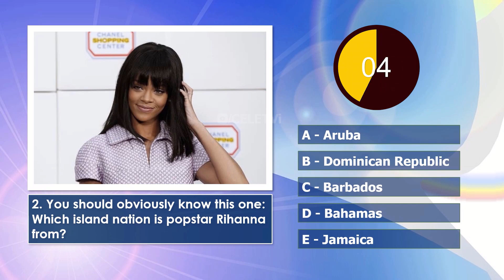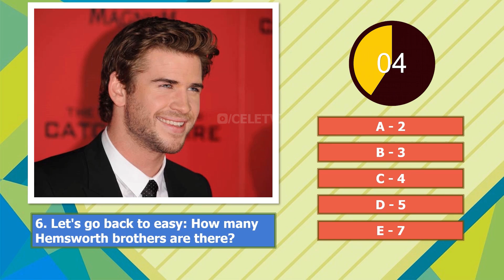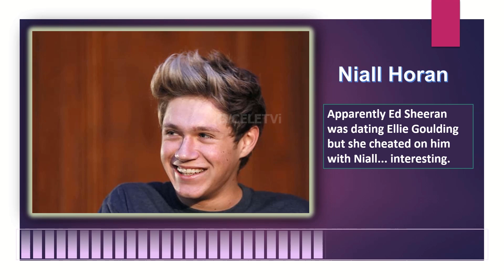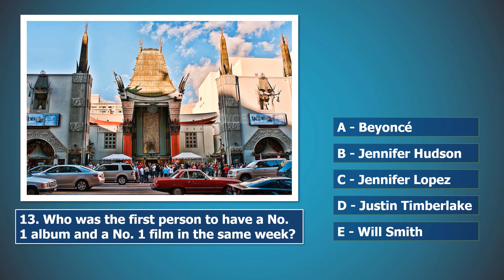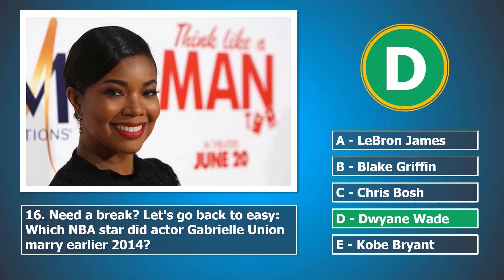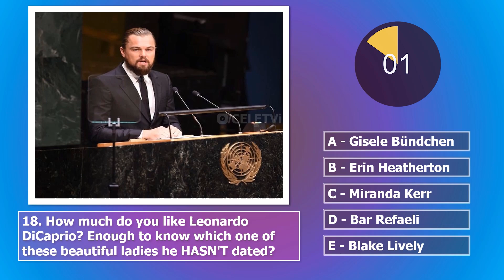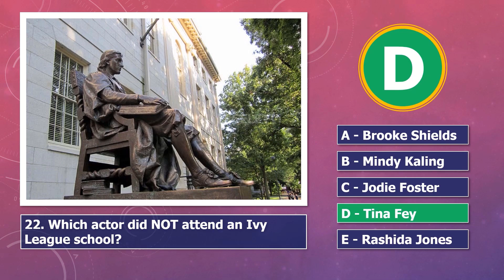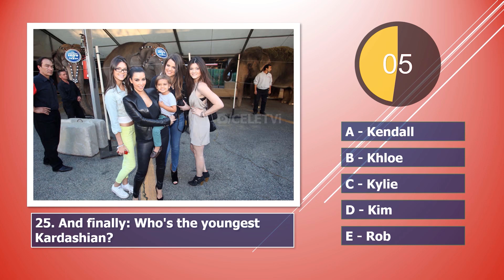The Ultimate Celebrity Trivia Quiz - Best Celeb Quiz & Trivia Questions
Celebrity Quizzes - Best Celeb Quiz & Trivia Questions
Test your knowledge of your favorite celebrities, movies, TV shows, and more with these fun celeb quizzes!